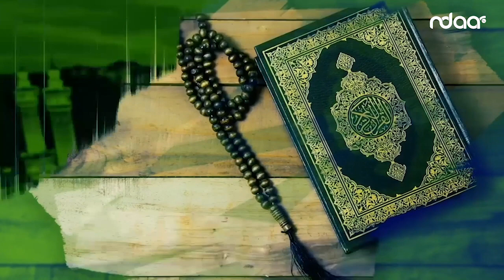Fam dine ma 14 09 2023